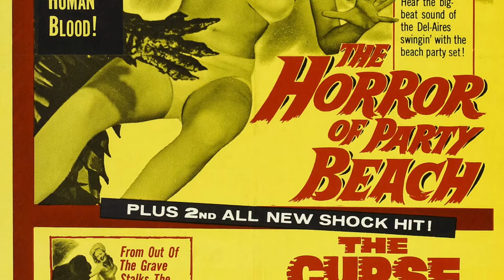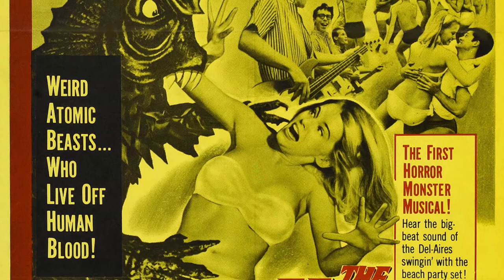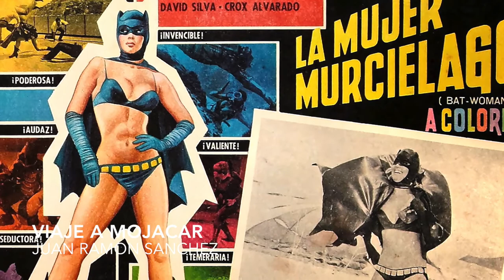“Viaje a Mojacar“ música: Juan Ramón Sánchez